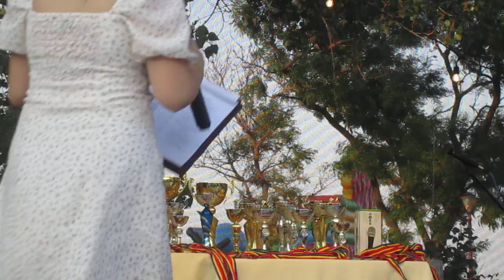Nicoleta Chiriac - Dragă-mi este Dobrogea (Elena Chirică Teșa)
Festivalul-Concurs Național de Muzică și Dans pentru Copii și Tineri, "RITMURI DE VACANȚĂ LA MAMAIA", ediția I, Harlequin by the Sea – Mamaia, județul Constanța, 11 august 2022. Organizator: Baciu E. Constantin PFA.